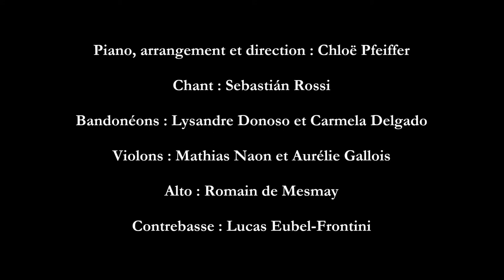El Adiós - Orquesta Silbando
El Adiós (Maruja Pacheco Huergo, Virgilio San Clemente)

Orquesta Silbando :

Piano, arrangement et direction : Chloë Pfeiffer
Chant : Sebastián Rossi
Bandonéons : Lysandre Donoso, Carmela Delgado
Violons : Mathias Naon, Aurélie Gallois
Alto : Romain de Mesmay
Contrebasse : Lucas Eubel-Frontini

Live au Studio de l'Ermitage, 7/12/2014